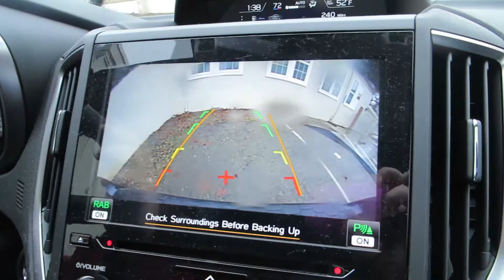MULAN Jr. Live PLAY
PREVIOUS VLOG:
RANDOM VIDEO:

Mary Pulciani

***MUSICAL ATTRIBUTION***